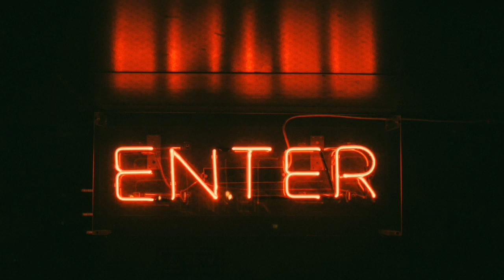brian is the most beautiful - memo boy | Slowed & revearb